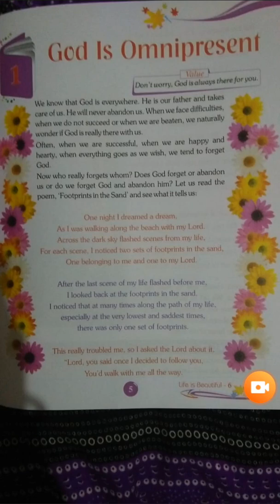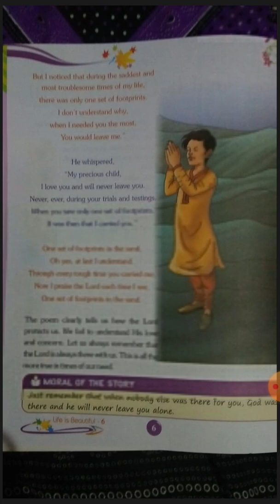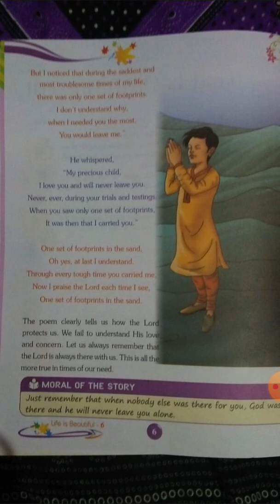Class 6th, Moral Science, chapter 1, God Is Omnipresent.(bachhaon,branch)